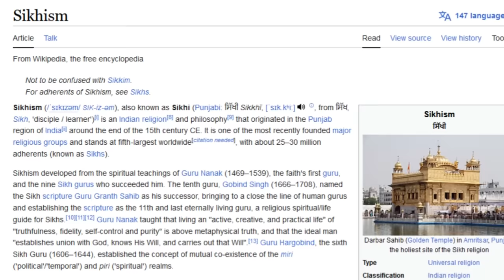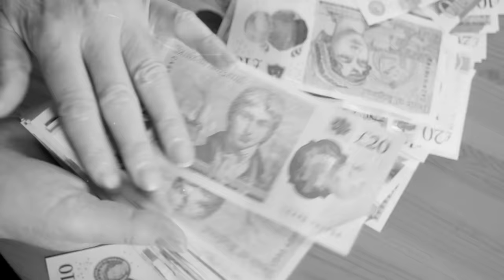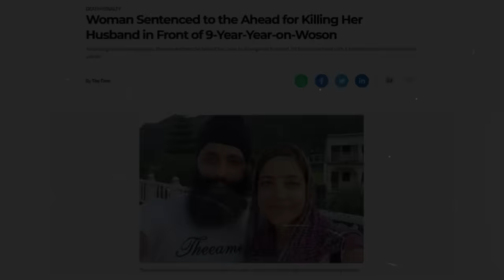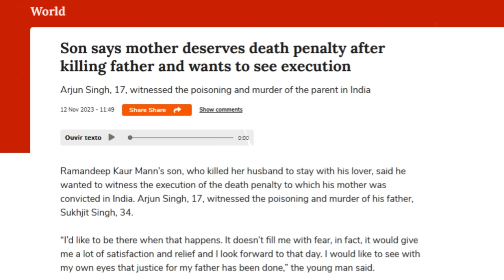She killed her husband to be with her lover | True Crime | Ramandeep and Sukhjit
Welcome everyone, my name is Julio and in today's video I'm talking about the true crime story of Ramandeep Kaur Mann and Sukhjit Singh.